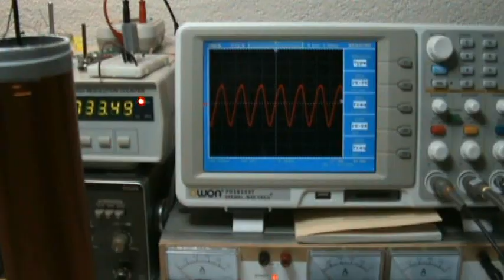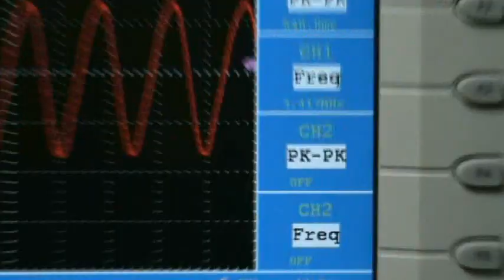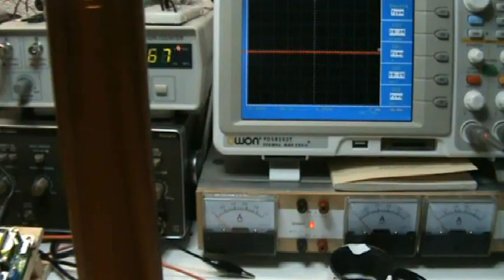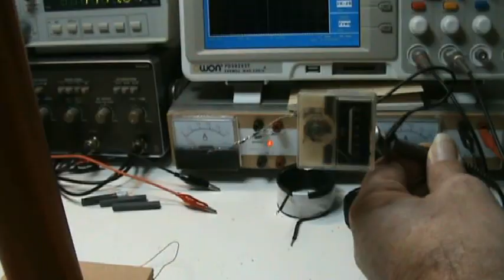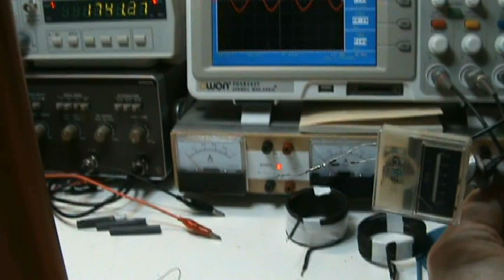Delamorto replication 3.mpeg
Delamorto replication attempt.  2 turn driver (secondary) coil, more RF output (blue streamer), but less L3 (output coil) power to the bulb  :-(